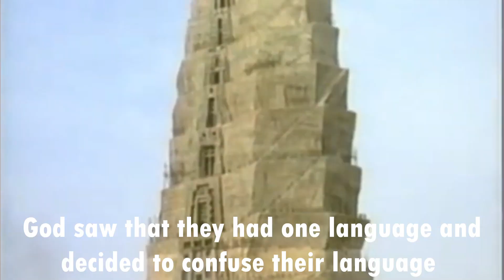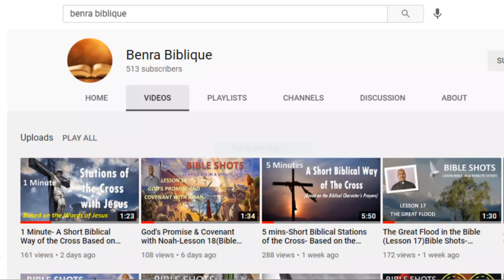Tower of Babel- Lesson 19 (Bible Shots-Learn Bible in a Minute Series) Fr. Benedict. A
Dear Friends,
Every week a minute of Bible shot.
Lesson 19- Tower of Babel (Genesis 11)
1. The descendants of Noah journeyed from the East, and they came upon a plain in the land of Shinar and settled there. They decided to dwell in that great city rather go to their separate homelands.
2. So they planned to build a tower to reach heaven. This concept of Tower reaching heaven is inspired by the structure of the Mesopotamian and Babylonian Temples.
3. God saw that they had one language and decided to confuse their language so that they will not understand one another’s speech. Thus, God confuses them and the people got scattered and they stop building the tower.
4. In the Climax of the Story we find Wordplay on the tower’s name “Babel” with the Hebrew word “Balal” which means “to confuse”.
5. Again like in the previous stories, here we find human beings trying to mix with God through a tower. So God is angry again and punishes them by confusing their language.